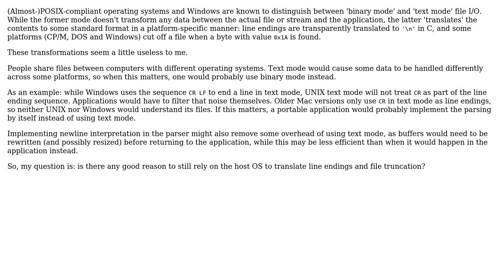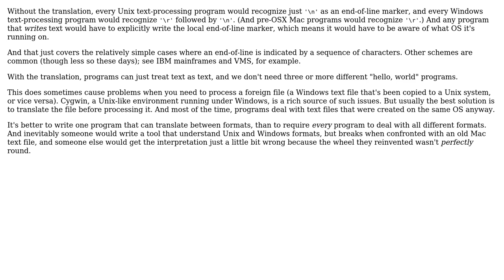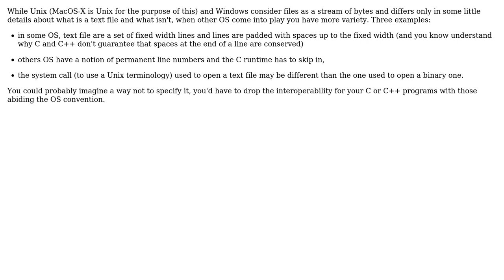Software Engineering: Any good reason to open files in text mode? (3 Solutions!!)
Software Engineering: Any good reason to open files in text mode?

With thanks & praise to God, and with thanks to the many people who have made this project possible! | Content (except music & images) licensed under CC BY-SA | Music | Images & others | With thanks to user Rhymoid user L2G user knut user Keith Thompson user AProgrammer and the Stack Exchange Network Trademarks are property of their respective owners. You are responsible for your own actions.